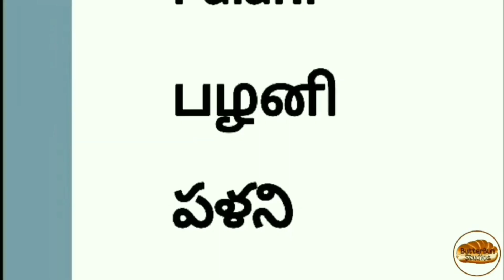ButterBun Studios is 3 years old now!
Started on Nov 27, 2020. Now, your's favourite ButterBun Studios is turning 3 today.

The 4th week of November is announced as "The BNS Week".
Every year on The BNS Week, new upcoming big titles will be revealed. Not all the titles will be revealed. Some titles might be a surprise and will be released unexpectedly anytime.